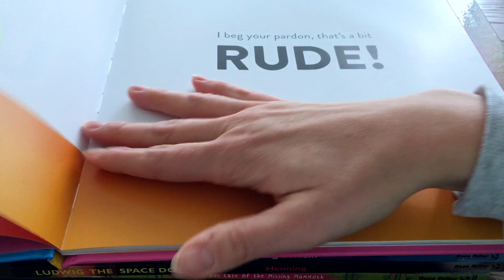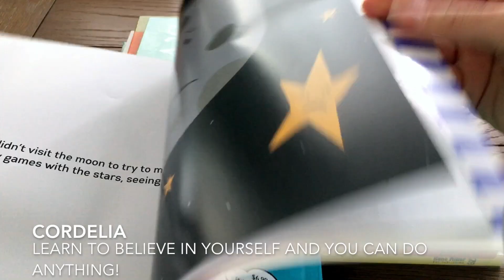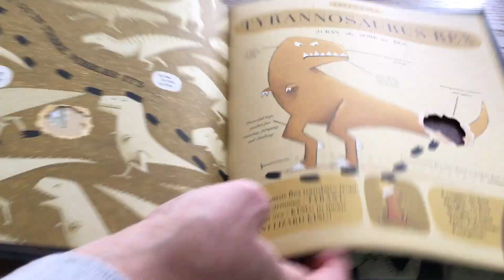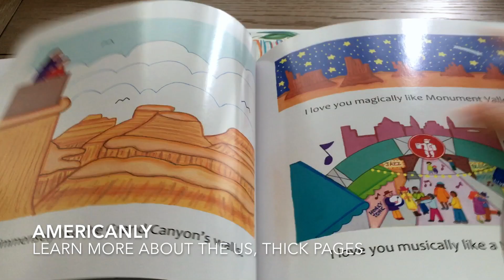Story Books for All Ages, Usborne Books & More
Nibbles, the book monster, dinosaur guide, How big is a Million, I say Ooh you say Ahh,  Dan the Taxi Man, Pandamonia, Can I join Your Club, Kitty Kat Kitty Kat Where Have You Been? London? Paris? New York, Ludwig with Sea Dog, Ludwig the Space Dog, Cordelia, Curious Case of the Missing Mammoth, Babies Come from Airports, Jonathan James and Whatif Monster,  Jessica's Box, Ava's Spectacular Spectacles, A Tale of Two Beasts, Nibbles Plush, Animally, Americanly, Luna Loves Library Day, Cuddle Bear Book of Hugs